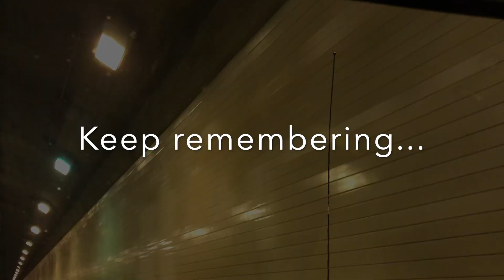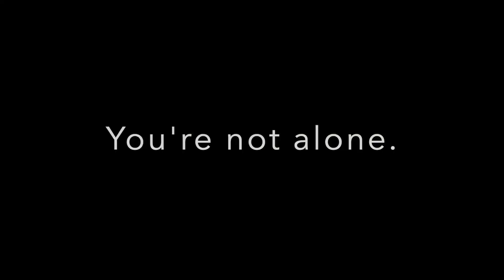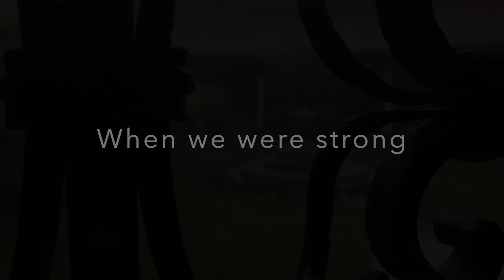When We Were Young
Thank you for listening and supporting indie artists! This DIY GarageBand recording was written, performed, and produced by © Kate Stanton and Marianne Kesler of Every Lovely Thing.
Mastered by CloudBounce. Video footage shot by Every Lovely Thing and Molly Stanton.
We consider this a work-in-progress still ~ trying out our ideas for possible future studio recording!